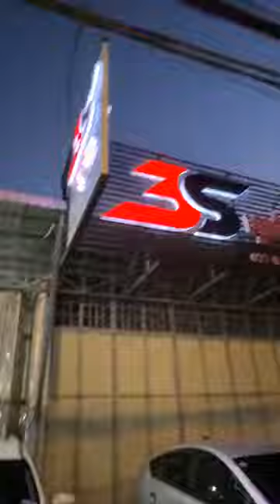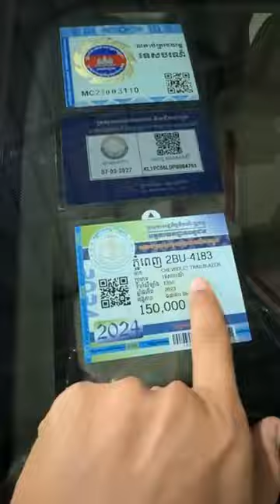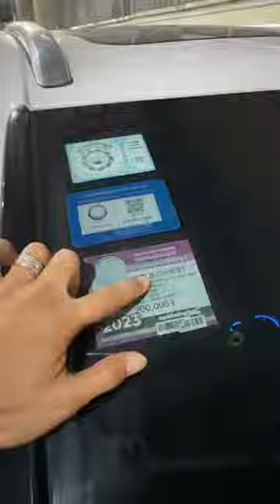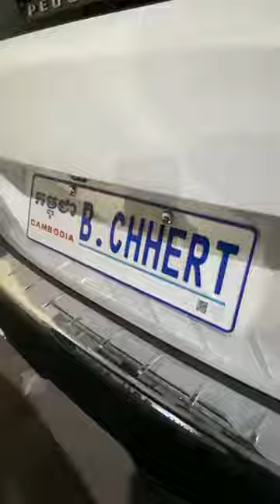👉ទិញដាច់ក៏បាន👉បង់រំលស់ក៏បាន👉វ៉ៃដូរក៏បាន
👉ទិញដាច់ក៏បាន
👉បង់រំលស់ក៏បាន
👉វ៉ៃដូរក៏បាន
☎️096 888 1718 លេខប្រេី Telegram
☎️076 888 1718 លេខប្រេី Telegram